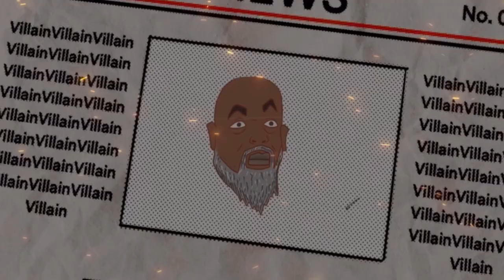MC REN - "Osiris" Official video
Music video of NWA member MC REN.